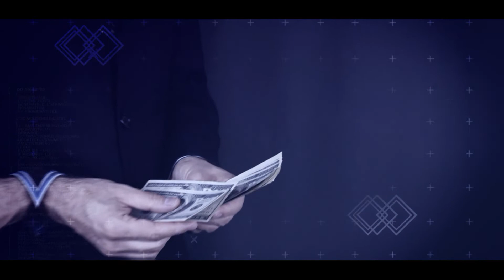Este important să revenim la o viață normală - QubArena din 13 mai 2021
Maratonul vaccinării continuă și aduce noutăți. Despre situația școlilor și facultăților, despre cum putem să ne reluăm activitățile de care am fost vitregiți, vorbesc în această seară Corina Gluhovschi și directorul executiv al DSP Timiș, Flavius Cioca.

Qub TV poate fi urmărit pe canalele de cablu UPC, Vodafone, Telekom, Orange și pe